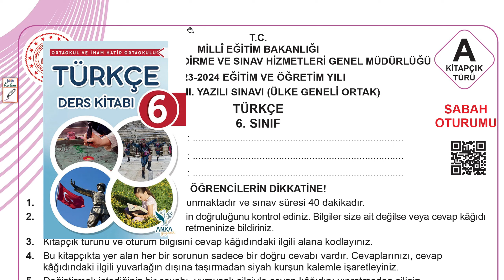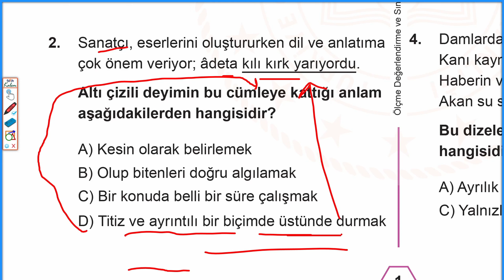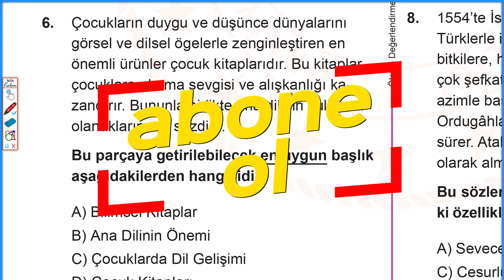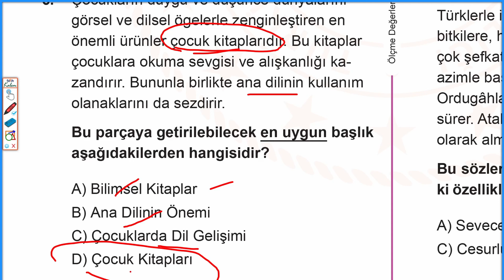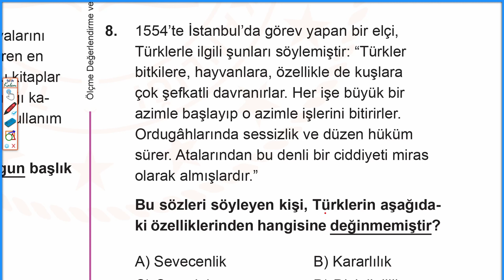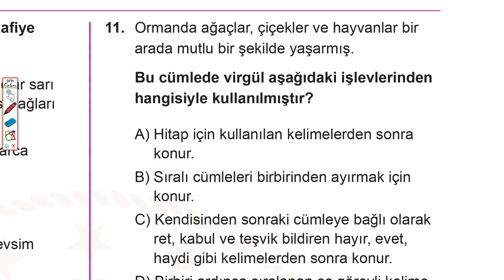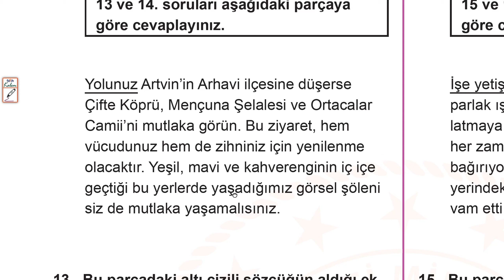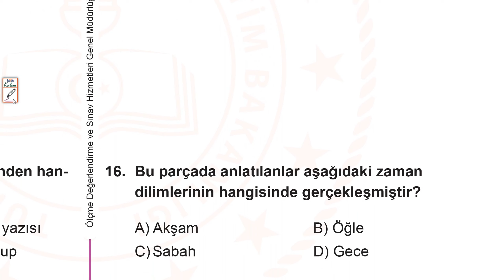6.sınıf 1.dönem 2.yazılı /6.sınıf ülke geneli ortak yazılı / Anka Kuşu Yayını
6.sınıf 1.dönem 2.yazılı /6.sınıf ülke geneli ortak yazılı / Deneme sınavı 6.sınıf. Anka Kuşu Yayını